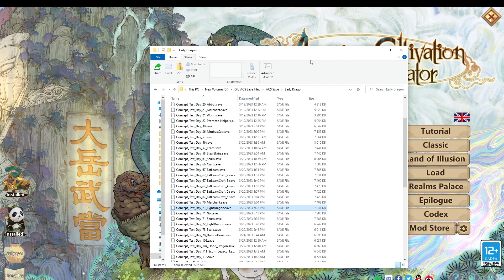ACS Vanilla Gameplay Part 68 - Law of Nimbus Part 2 Showcasing My Strongest Trib 9 Xiandao Disciples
In this video I showcase my strongest Xiandao Disciples ever and my earliest dragon kills. Its mainly focused around two Nimbus Disciples and then I also show what I was able to do with some bareboned Sunflower disciples :) Enjoy

0:00 Intro
1:00 Grabbing Old Save Files
1:50 SirE Cloud showcase start
2:55 SirE Cloud Artifact Power
3:50 SirE Clouds Inspiration Menu
4:50 Helper Disciples Setup -
5:50 My Cultivation Arrays
6:10 Flood dragon down Day 56
6:30 Looking for Elders Start
6:50 I put in a lot of effort
7:15 Golden Core Score is not important for collecting items
7:30 You need ad isciple that can obtain Nimbus Law
7:40 Looking for Ancient Cultivator Elders
10:00 Sending Helper Inners to find Ancient Cultivators
11:00 Elder Spotted at Mt Coppertomb
11:50 SirE Cloud Enters Mt Coppertomb
12:00 Needles of Tribulation is OP
12:30 Fight 1 Start! SirE Cloud vs 90M Qi Ancient Cultivator Day 57
13:00 Fight 2 Start! Sire Cloud VS 60M Qi Ancient Cultivator
13:10 Why Nimbus Disciples are So powerful
13:30 Ancient Cultivators have really strong spells
13:50 Fight 2 Continued
14:20 Primordial Nimbus Spirits is OP Nimbus is in its own League
15:20 Loading Second Nimbus Disciple
17:25 SirE Cloud 2 Showcase Day 59
19:40 How to Increase Disciples Age for Needle of Tribulation
22:00 Sire Cloud 2 VS Tribulation IX Dragon Day 59
23:20 Loading First Nimbus Disciple
25:00 Sire Cloud 1 VS Tribulation IX Dragon Day 55
27:00 How I created Needles of tribulation quickly
27:40 Final words on Nimbus Disciples
28:10 You dont NEED to use Nimbus Disciples
28:30 Loading Sunflower Disciples Trib IX Game
29:00 Showcasing Stats of Sunflower Cats
31:45 Showcasing my Formations Power
32:30 Sunflowr Disciples Cultivation Array
32:40 Nothing too crazy
33:10 Sunflower Cats VS Tribulation IX Dragon Day 71
37:00 These guys probably cant kill Elders
37:50 Final Remarks
40:18 Outro